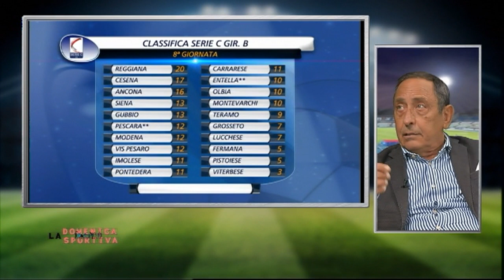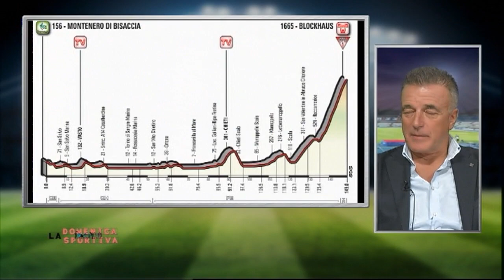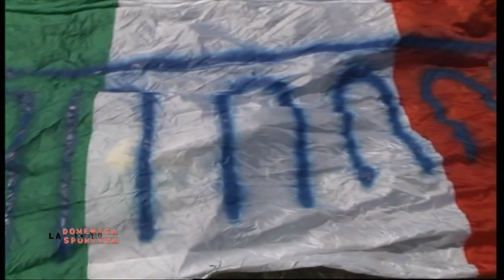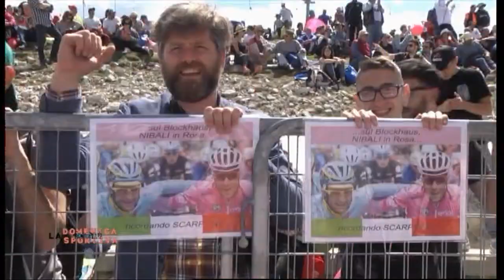La Domenica Sportiva del 10/10/2021